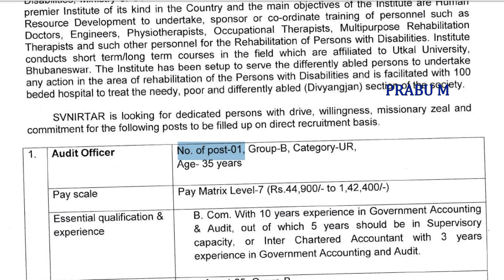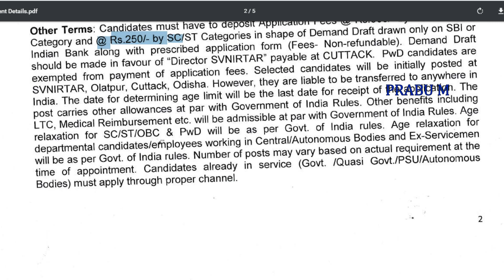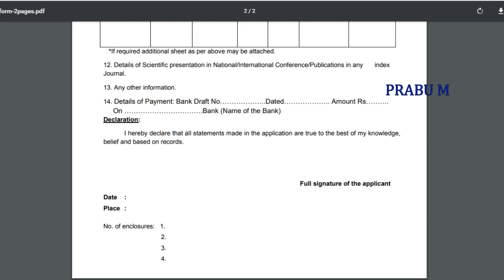சமூகநீதி மற்றும் அதிகாரமளித்தல் துறையில் வேலைவாய்ப்பு 2020 | Latest govt jobs 2020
மத்திய சமூகநீதி மற்றும் அதிகாரமளித்தல் துறையில் வேலைவாய்ப்பு 2020